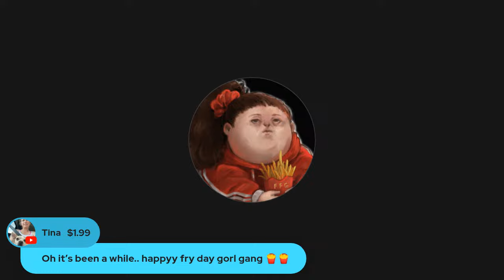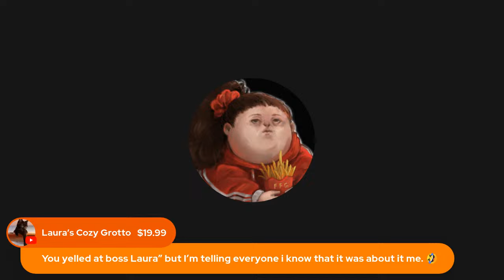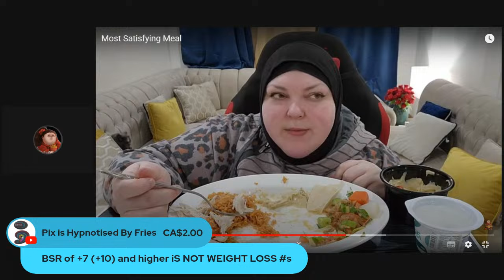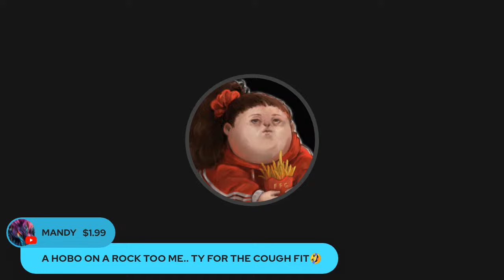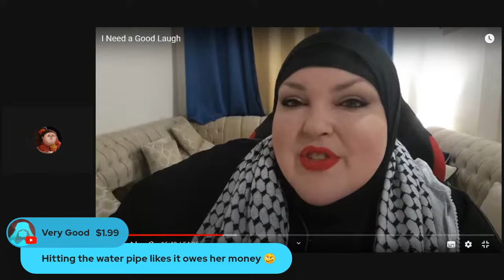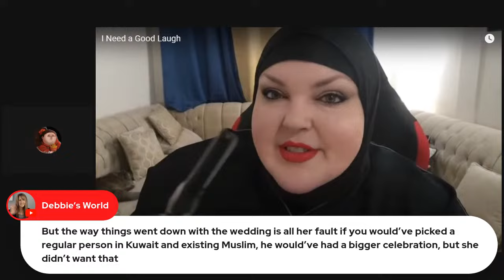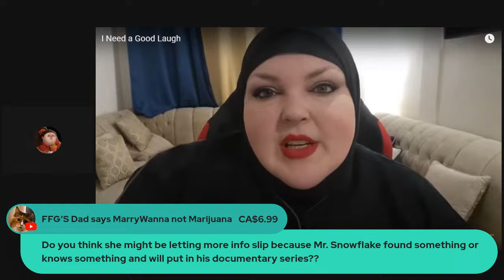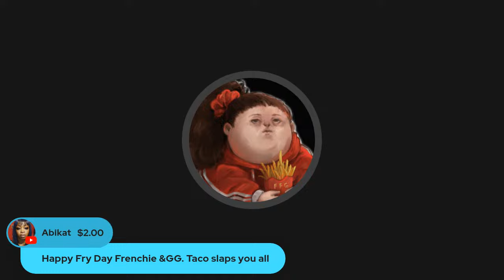Loose Lips Sink Blimps